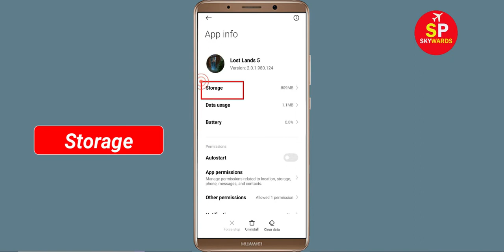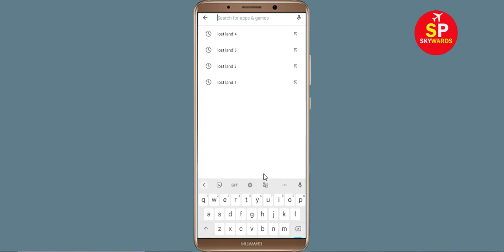How To Fix Lost Lands 5 Apps Keeps Stopping Error Problem Solved in Android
How To Fix Lost Lands 5 Apps Keeps Stopping Error Problem in Android & Ios - Lost Lands 5 App Not Open Problem

Hello friends In this video, i will show you How To Fix Lost Lands 5 App Retry Problem, Lost Lands 5 Apps Keeps Stopping Error Android & Ios - Fix Lost Lands 5 App Not Open Problem. If you are facing same problem in your android mobile phone then it will help you a lot.

1). Check for updates. Running the earlier version of Lost Lands 5 can cause the error, one of which is it keeps stopping. ...
2). Clear Mobile RAM data which is available in Setting section. ...
3). Restart your phone . ...
4). Lost Lands 5 app Clear cache and Clear Data from setting

5). Reinstall Lost Lands 5 application.